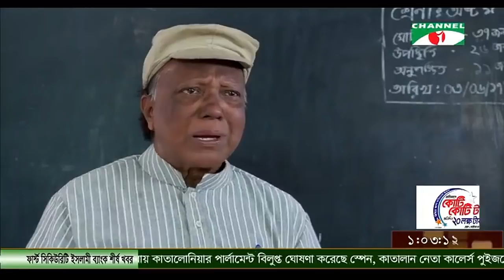Akhi o tar bhondhura Trailer 2017 | Written by Muhammad Zafar Iqbal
Akhi o tar bhondhura (আখি ও তার বন্ধু) Trailer
“Ankhi o Tar Bondhura” is set to release in the halls on December 22.

Morshedul Islam has adapted adolescent novels by Dr. Muhammad Zafar Iqbal before, with “Dipu Number Two” (1996) winning two national awards and Liberation-War based novel “Amar Bondhu Rashed” (2011) winning three. The director has won numerous national and international accolades, including National Film Awards twice for Best Feature Film (“Dukhai” and “Anil Bagchi'r Ekdin”), a Best Director (“Anil Bagchi'r Ekdin”) and a Best Short Film award (for his 1984 debut film “Agami”